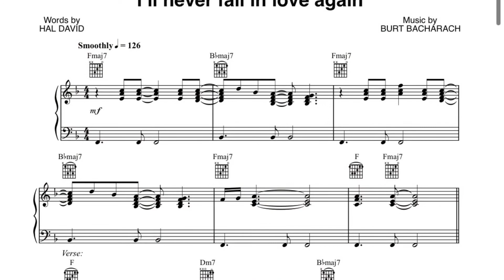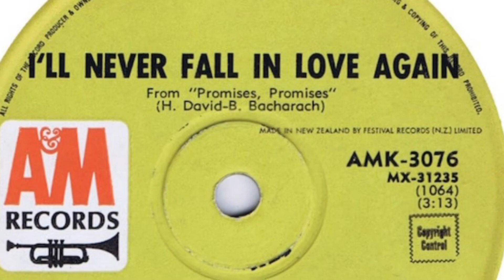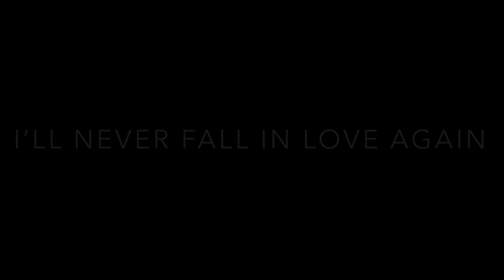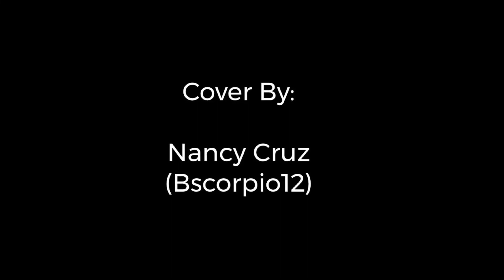I’ll Never Fall In Love Again - Burt Bacharach and Hal David (Cover by Nancy Cruz)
My tribute to one of the greatest songwriting teams of the 21st century, Burt Bacharach and Hal David.

I sing for fun some of my favorite songs, from the 1950s to 1990s, but mainly soft rock hits from the 1970s.  Some are hit or miss, but I do hope you find something you enjoy listening to, here on my channel.

Recordings are best heard when using headphones, earphones, or AirPods.

Thanks for dropping by and listening.